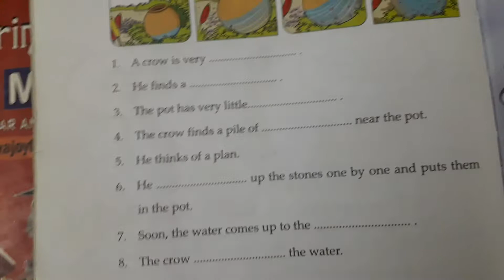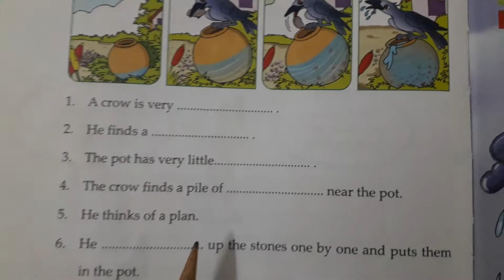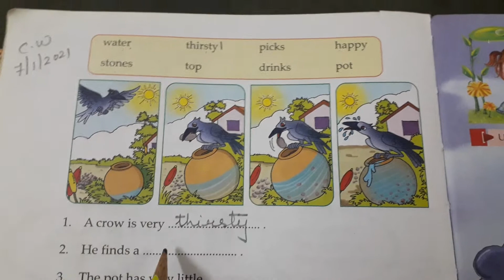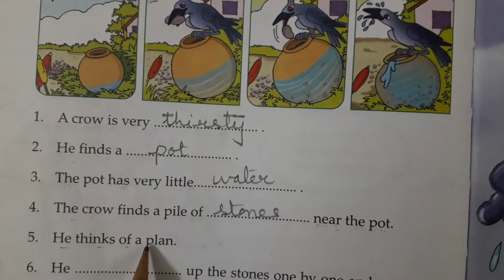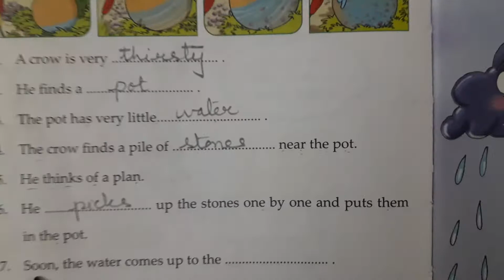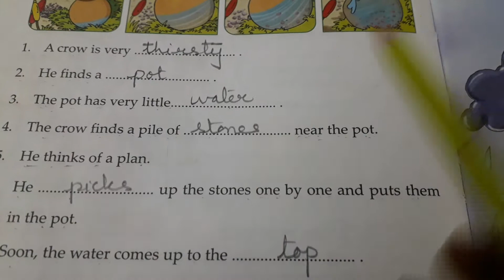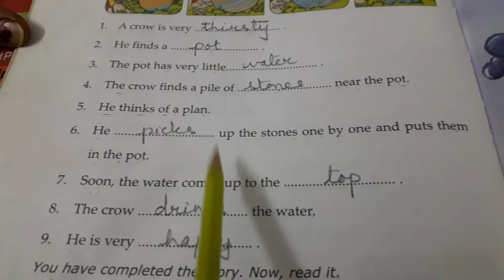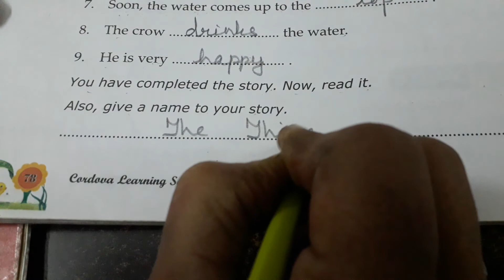std-1st English chapter 10 the Thirsty crow in textbook